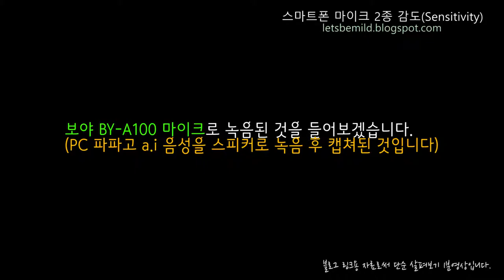BY-A100 & EIM-001 파파고 a.i 음성 감도 비교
동영상 설명 :
아이폰SE 내장 마이크와 보야 BY-A100 그리고 에듀티지 EIM-001 4극 외장 마이크들의 감도가 어떻게 다른지 파파로a.i 의 균일한 음성으로 비교해 보았습니다.
(Se는 기본적으로 3개의 마이크로 흡음하기에 공간감이 느껴지며, BY-A100을 기준으로 보면 EIM-001의 감도는 사람에 따라 신경쓰일 잡음을 느낄 수 있는 화이트노이즈도 증폭됩니다)

*똑같은 환경 똑같은 볼륨 똑같은 장소에서 캡쳐한 소리이므로, 절대 임의로 조절한 것이 아님을 확증드립니다.